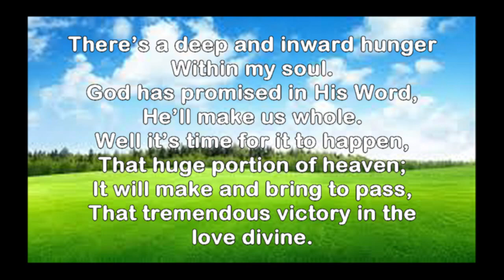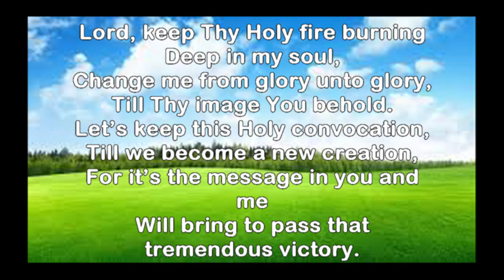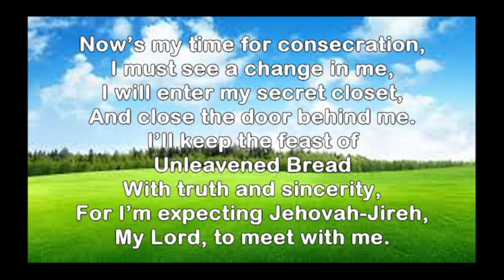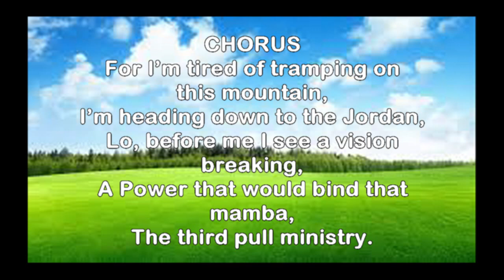Tired Tramping - Third Exodus Saints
Tired Tramping

Presented By Bro Cephas